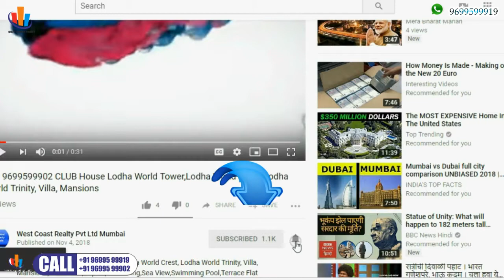📞 Kandivali East-Mahindras Life Spaces Roots 2 BHK Flats @Kandivali East